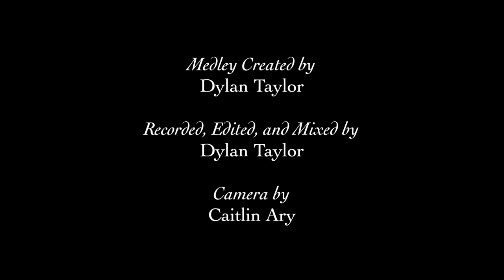Horror Medley (Exorcist/Saw/Halloween) Dylan Taylor Drum Remix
Getting everyone in the Halloween spirit the best way I know how! Enjoy this medley of The Exorcist, Saw, and Halloween theme songs I recreated!